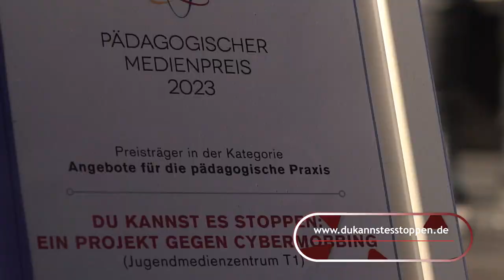Pädagogischer Medienpreis 2023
Unser Anti Cybermobbing Projekt "Du kannst es stoppen!" erhielt in der Kategorie "Pädagogische Praxis" den "Pädagogischen Medienpreis 2023".
Vielen Dank an demokratielebenindermitteeuropas